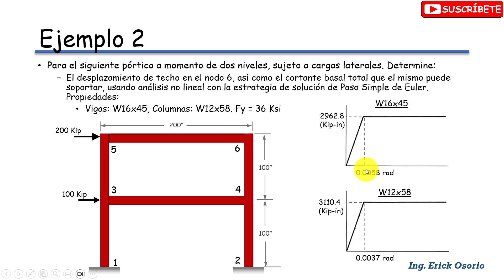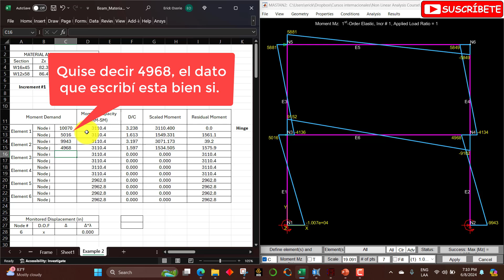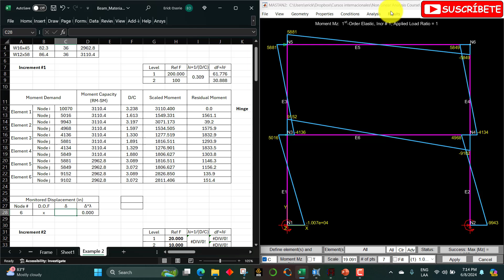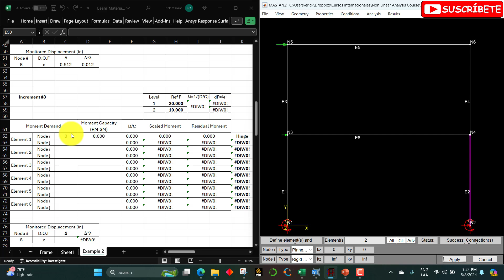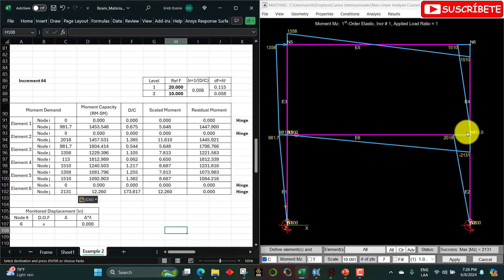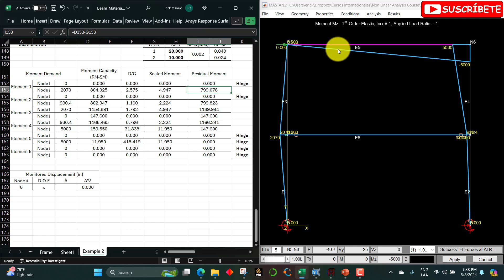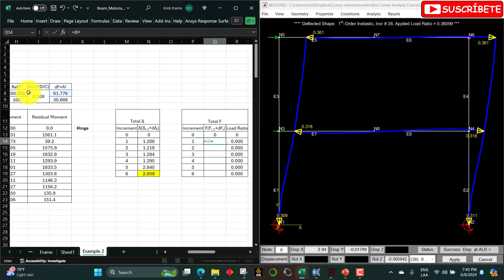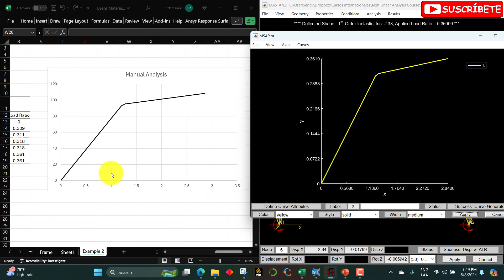7.1. ANÁLISIS SÍSMICO NO LINEAL PUSHOVER - ANÁLISIS PUSHOVER DE UN PÓRTICO A MOMENTO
En este video se aborda el análisis no lineal inelástico de un pórtico a momento, por el método de paso simple de Euler o evento a evento.  El problema es realizado de forma manual usando excel y un software para realizar los incrementos elástico.

Conecta conmigo el Linkedin: Erick Alexander Osorio Amador

Sigue mi página de facebook: Entendiendo Estructuras